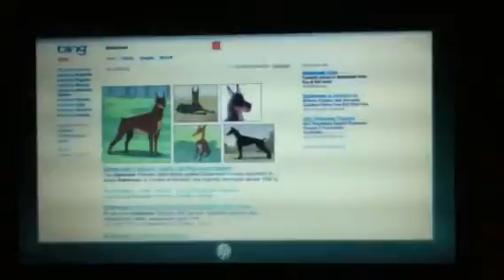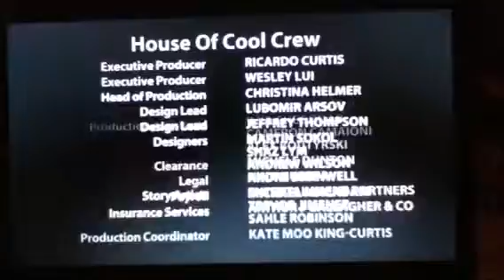The LeBrons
Great show for kids 2